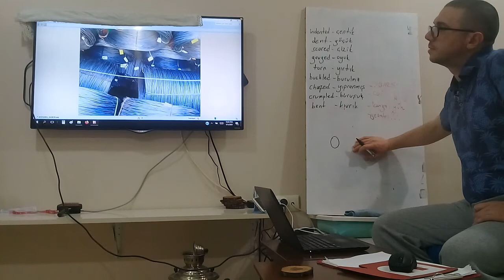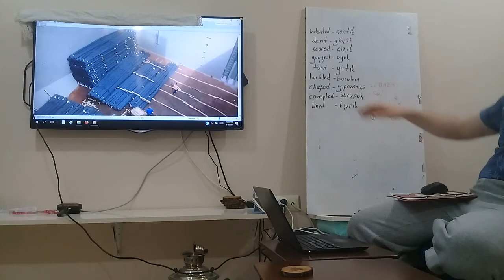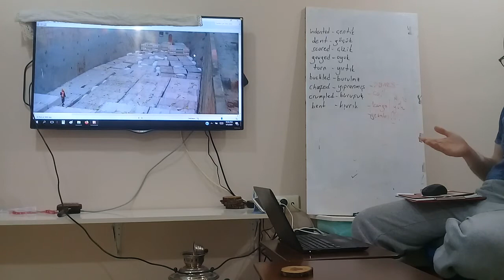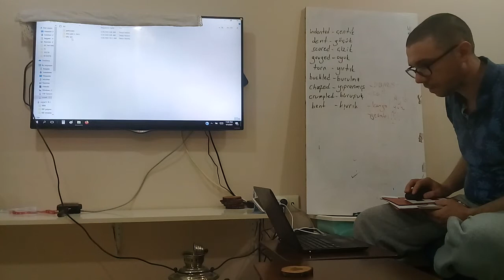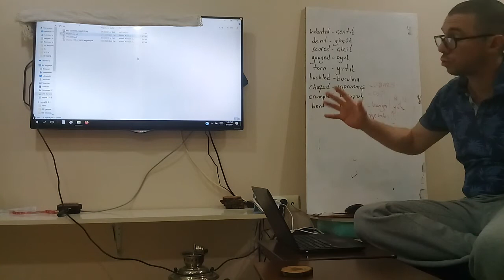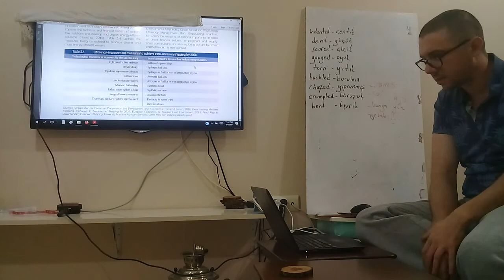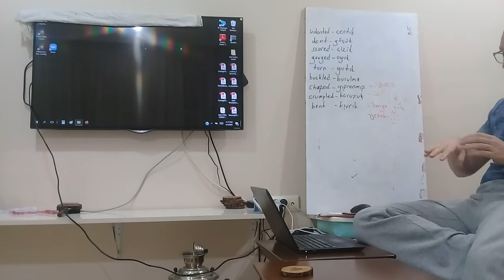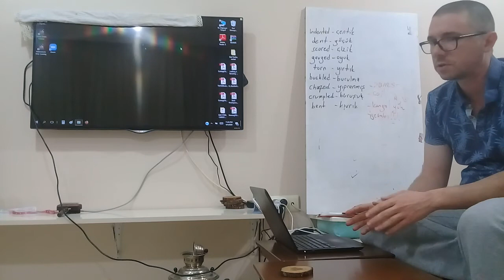Steel Loading Türkçe 12